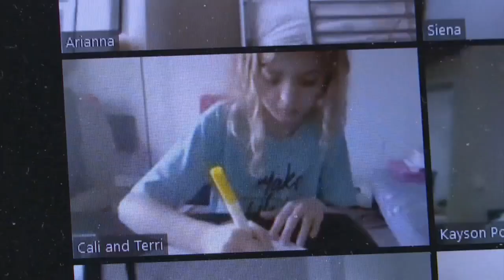InThisTogether: Jules Elders Teaches Free Drawing Class Online For Kids At Home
As Colorado children stay home from school amid the COVID-19 Coronavirus outbreak, local artists are working to share their craft virtually with youth. Dozens of children from around Colorado, and some from other states, tune in to a free drawing class with artist Jules Elders.